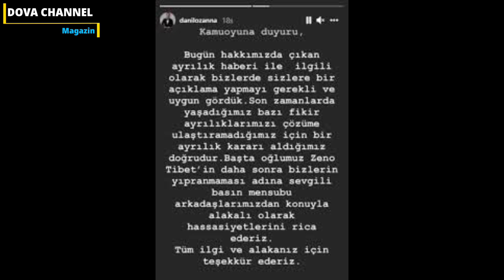Şef Danilo Zanna ve Tuğçe Demirbilek'in Boşanma Nedeni Belli Oldu! MasterChef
MasterChef'in İtalyan şefi Danilo Zanna, Atv ekranlarında yayınlanan 'Elin Oğlu' adlı programdan bu yana hayatlarımızda. Yaptıkları yemekleriyle, programın büyük ödülüne ulaşmaya çalışan yarışmacıların, en sevdiği şef hiç kuşkusuz Danilo Zanna. 38 yaşındaki İtalyan şef, sempatik ve sıcakkanlı tavırlarıyla gönülleri kazandı. Danilo Zanna'ya bugünki şöhretini getiren ise, Tuğçe Demirbilek ile olan evliliği oldu. Ancak, 9 yıllık evlilik bitiyor. Danilo Zanna ve eşi Tuğçe Demirbilek Zanna, instagram hesaplarından yaptıkları açıklamada ayrılık haberlerini doğruladı. İşte detaylar...

Merhaba, Dova Channel Kanalı olarak Youtube en büyük tutkum.. Hergün yeni videolar yüklüyorum.. Kanalımda Türkiye'den ve Dünyadan Haber Videoları, Magazin Haberleri, Komik, Eğlenceli, Tuhaf, İlginç, Dizi içerikleri, Fragmanlar, Magazin Haberleri, Pratik Bilgiler ile ilgili videolar ayrıca daha birçok içeriğin bulunduğu videolar paylaşıyorum.